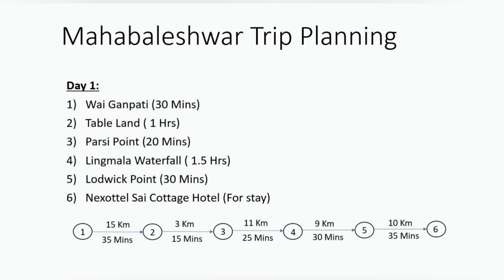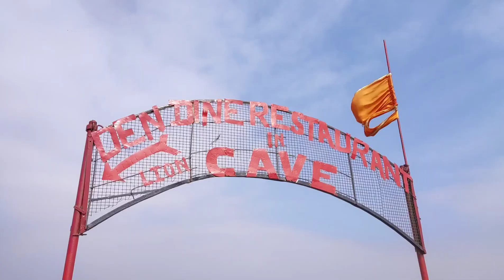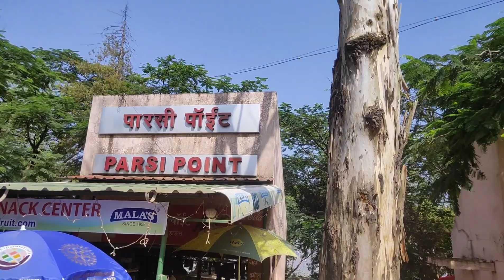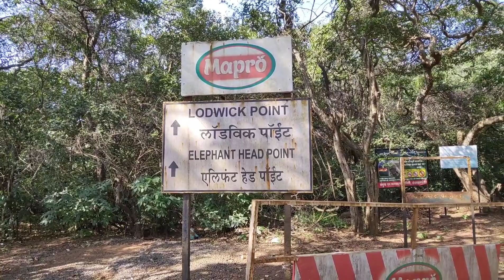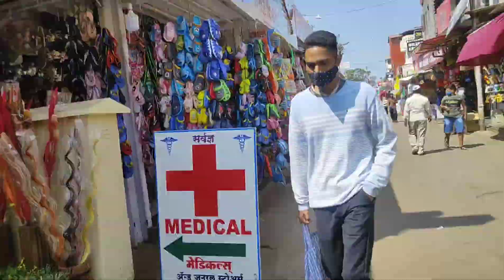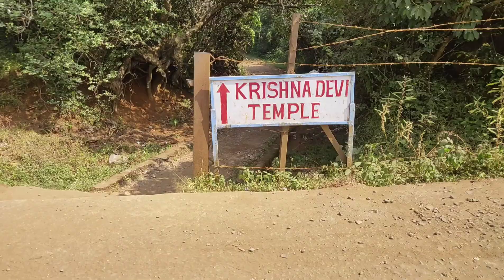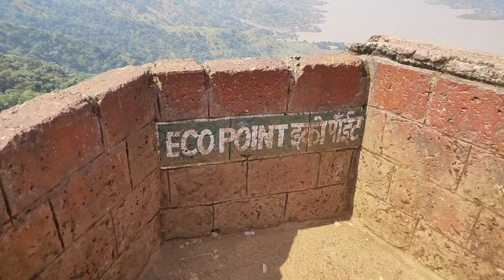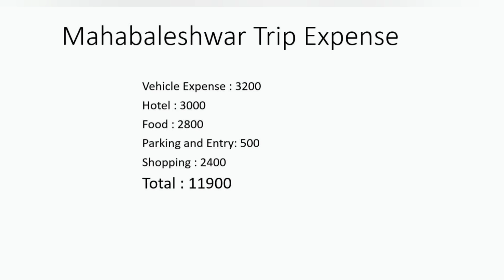Mahabaleshwar Vacation Guide | Points to visit and Budget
During our two day trip, we visited various points. All the trip planning and expenses are given in video. All the places we have selected are must visit places. We tried to cover most of the places during our 2 day trip.